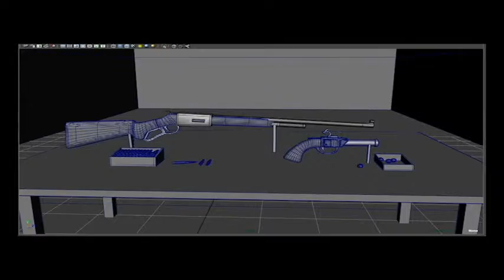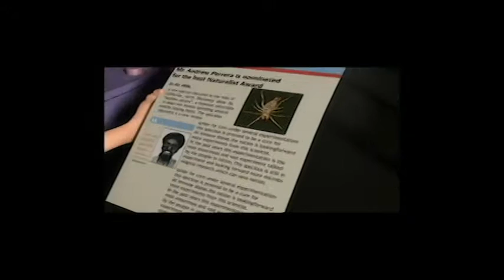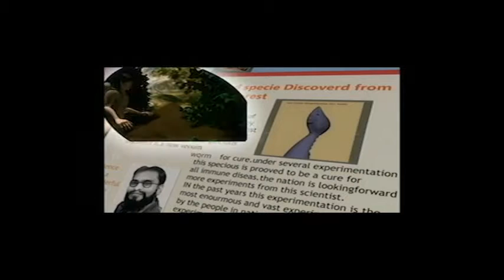ABIN'S ART AND ANIMATIONS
Few of my artworks ( Digitals , sketches , sculpting, And some 3d works . )